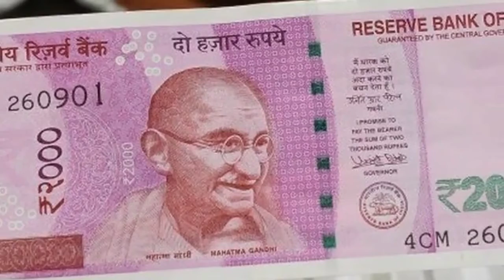अंधे लोग कैसे पैसोको पेहचानते है🤔indian india blind facts facttechz facttechznewvideo #